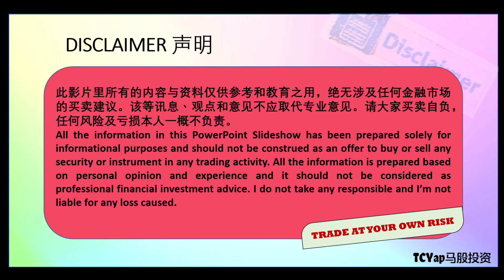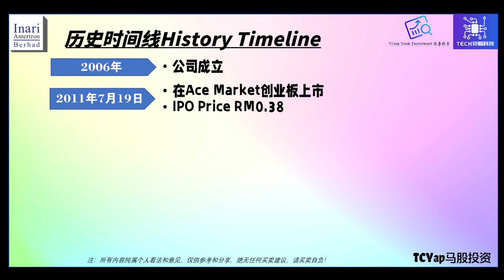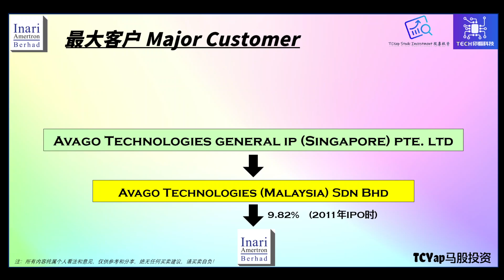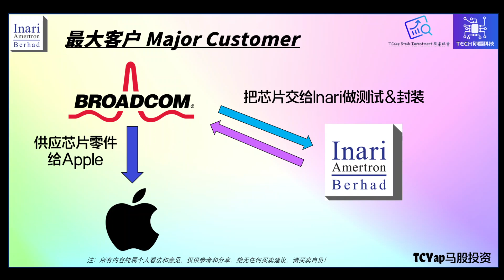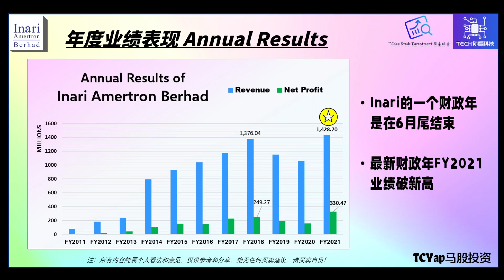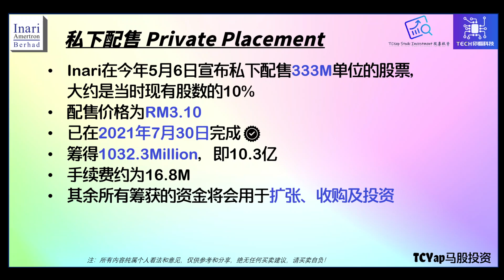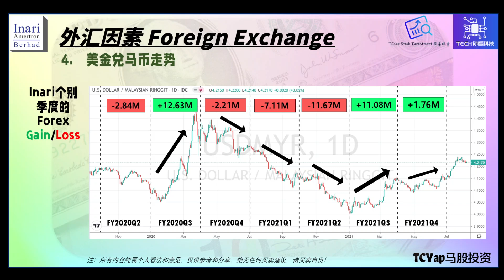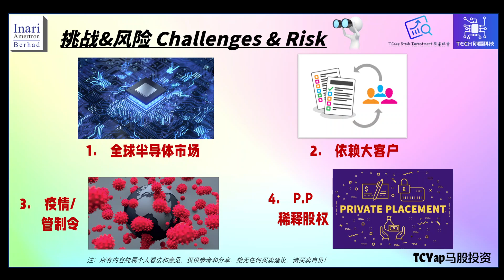它和苹果Apple有关系？带你了解马股科技股龙头Inari Amertron Berhad ! |《Tech你看科技》第1集 【CC字幕】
全新影片系列《Tech你看科技》正式面世！第1集带大家了解马股科技股龙头 - 益纳利美昌 Inari Amertron Berhad ！🤠

✔请点击CC或Setting打开中文或English字幕
✔Please click CC or Setting button to show Chinese or English subtitles

影片里会提到包括：Inari的业务、大顾客、大股东、管理层、跟Apple的关系、过往表现、业绩季节性、优缺点等等！

🔴 此视频的所有内容仅供参考及分享，绝无任何买卖建议，任何人士蒙受的亏损本人一概不负责，请买卖自负！

《新手入门课程》将在2021年9月16日及25日 下午1-5pm 举办，

📞任何问题可以Whatsapp询问 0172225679

科技相关影片传送门：

📹什么是OSAT和ATE? 8分钟了解马股科技领域上中下游！|《TC讲股》EP 09 : 【谈科技股 Part 1】

📹马股里有全球Top 25的科技公司?! 浅谈OSAT · LED · EMS板块的个股简介&客户群 | 《TC讲股》EP 10 : 【谈科技股 Part 2】